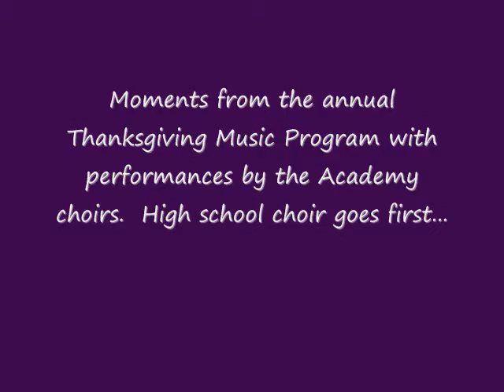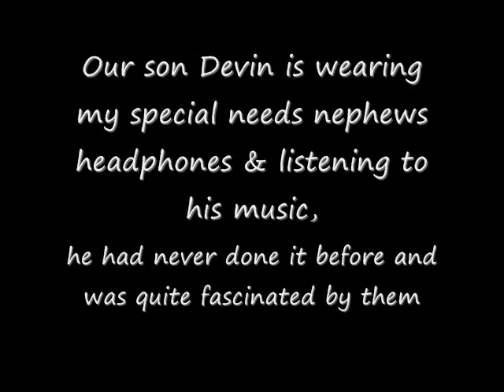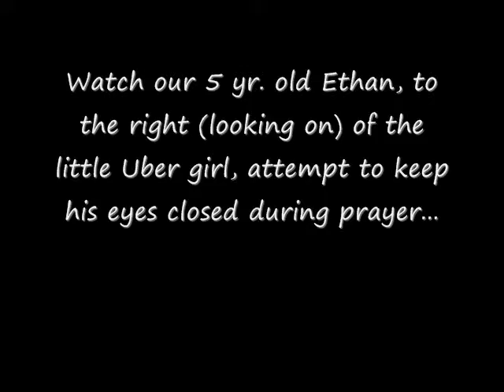Academy Thanksgiving Music Program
Music program from grade K - 12 at our church the Tues. before Thanksgiving.